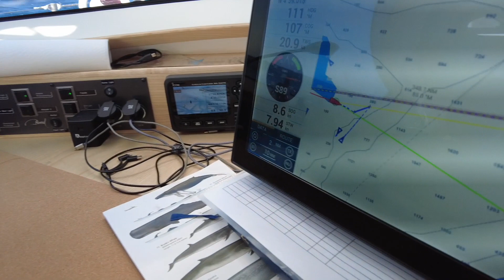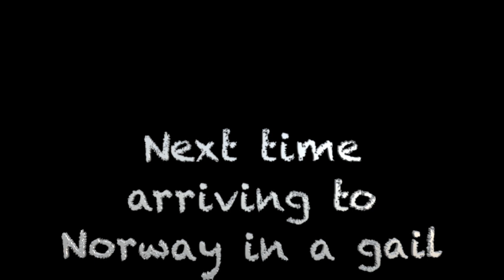Bolognese sailing the Norwegian Sea Ep 26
We take off for a two and a half day sail east, across the Norwegian Sea over to mainland Norway. As always (almost) we have Spagetti bolognese, it is not so easy to cook on a sail boat especially when it is rocking and rolling, we are very pleased with our gimbal stove.

We are Jeanette & Fredrik, sailing our Boréal 55 OC Aluminium boat, just the two of us on small and big adventures! A youtube follower described us dearly as elderly sailing couple, with YouTube standard it is probably true, even though we feel young as we are enjoying life!

Jeanette & Fredrik
s/y Bushpoint